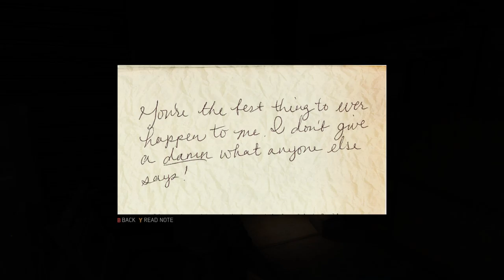Mafia 3 Gameplay | CUT END RUN Part 24 [ PC 1080p ]